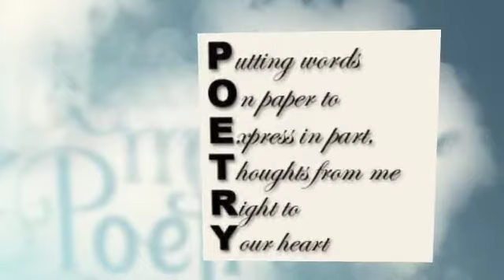Poetry Semester 2 2018-2019